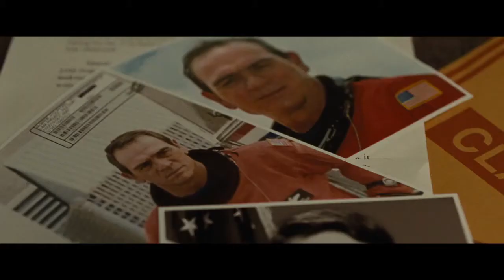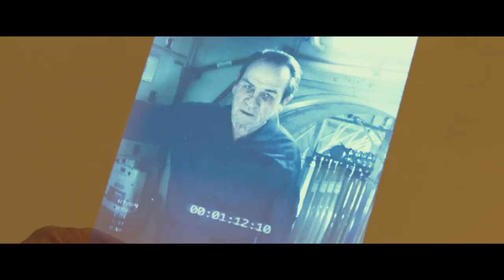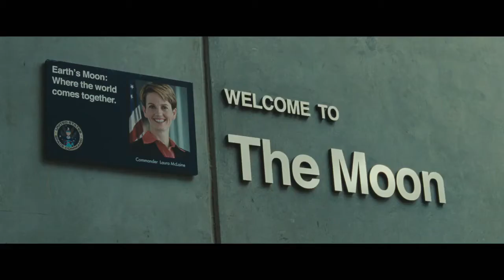JOKER and AD ASTRA - Hour of the Wolf Movie Review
While WBAI's HOUR OF THE WOLF has been (hopefully) temporarily sidelined, here's my unaired review of the intriguing JOKER and the dismaying AD ASTRA.